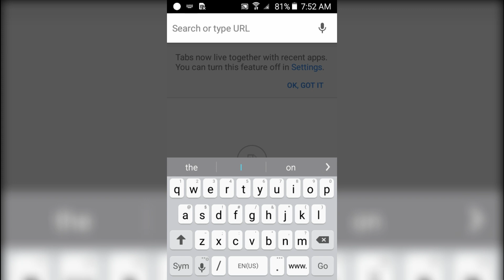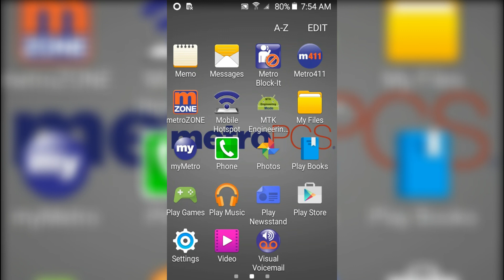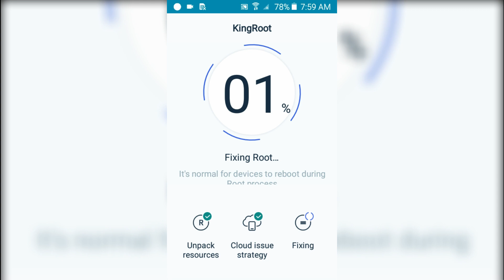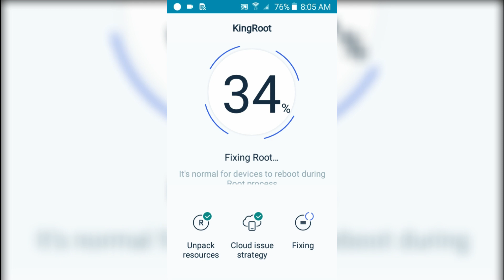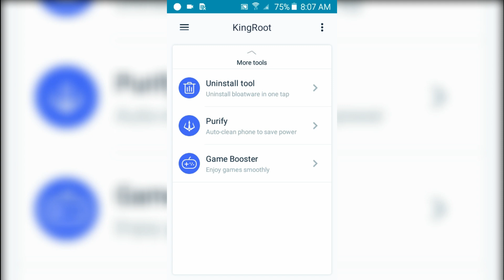ስልክ በቀላሉ ሩት ማድረግ ONE CLICK ROOT ANDROID AMHARIC.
ዉድ የቻናላችን ቤተሰቦች ከላይ የቀረበው VIDEO እንዴት ስልካችንን ROOT እናደርጋለን በሚል ሲሆን በቪዲዮ ላይም ያለዉ መንገድም የሚሰራው ANDROID V 5.1.1 እና ከዛበታች ለሆኑት ነው ።
በቀጣይ ለ ANDROID V 6.0 እና ከዛበላ ይእንዴት ROOT እንደሚደረግ እንለቅአለን ከ 6+ አንድሮይድ ቨርዝን ያላቸው ስልኮች 2 አይነት ROOT አደራረግ አላቸው በ PC እና ያለ PC ስለዚህ በዚህ CHANNEL ሁለቱንም ሩት አደራረግ መንገዶች እንለቅቃለን።

MARA PRODUCTION ምርጫችሁ ስለሆነ እናመሰግናለን።